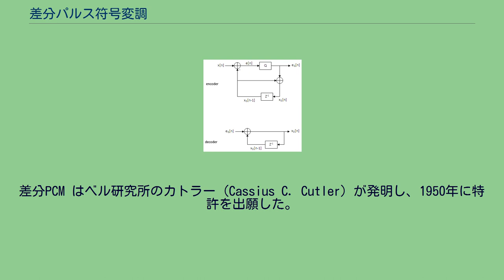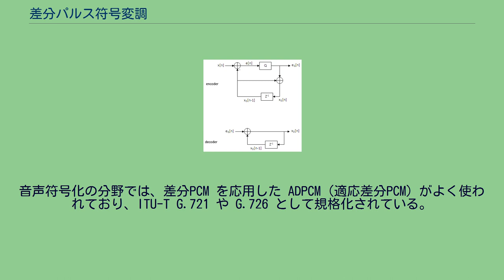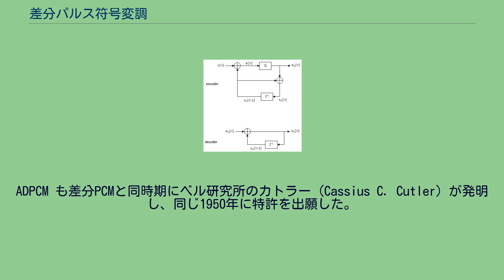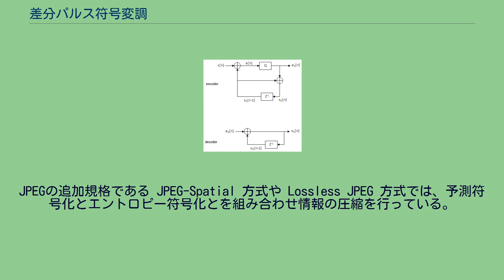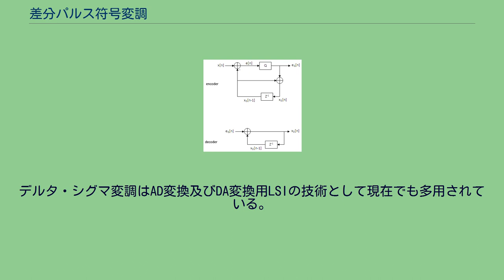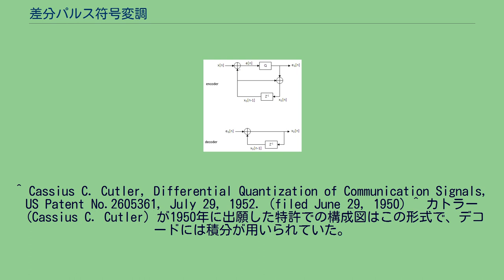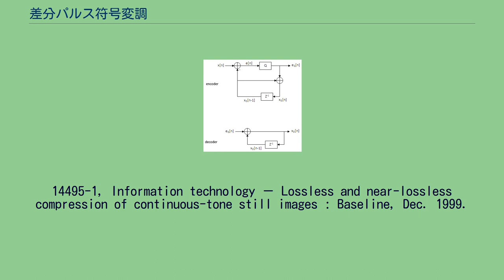差分パルス符号変調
差分パルス符号変調（さぶんパルスふごうへんちょう、英: differential pulse-code modulation、DPCM）あるいは差分PCM（英: differential PCM）とは信号間の差分を PCM 符号化する方式である。
単純な処理で情報の圧縮ができるため、差分PCMの応用である ADPCM と共に音声符号化や画像符号化の分野で古くから使われている。
音声や画像などの隣り合ったサンプル間には相関があるため、隣り合ったサンプル値を予測値として使用することができる。
サンプル値自身の値と比較すると予測値と実際の値の差は通常小さくなるため、差分のみを符号化すれば少ないビット数で表現でき情報の圧縮を行うことができる。
差分PCM はベル研究所のカトラー（Cassius C. Cutler）が発明し、1950年に特許を出願した。
差分PCM の入力はアナログ、デジタルのいずれでもよい。
時間的に連続したアナログ信号の場合は最初に標本化が行われ離散的な信号に変換される。
その後の処理は以下の2つの方法が考えられる。
連続する標本値の差をとった後に量子化を行う。
連続する標本値の差の代わりに、過去の符号化データからデコードした値と標本値との差の量子化を行う。
最初の方法は量子化の際の誤差が蓄積されていく問題があり、差分PCMでは2番目の方法が使用される。
デコードは受信した値を単純に加算していくことで行う。
以下にアナログ信号を入力とする標準的な差分PCMの構成を示す。
x[n] は標本化された入力信号、eQ[n] は量子化済みの差分PCM信号である。
Z-1 は単位時間分の遅延、Q は量子化を表す。
この図においてエンコーダーの下半分が過去の符号化データのデコーダーにあたり、入力信号 x[n] と過去のデータからのデコード値 xD[n-1] との差が量子化される。
量子化の際に発生した誤差はその後の符号化で打ち消されるため誤差の蓄積はない。
量子化されたエンコーダーからの出力は、そのまま符号として使われたり、差分PCM出力が 0 付近の狭い範囲に集中するのを利用しさらにエントロピー符号化を行いより圧縮率を上げたりする。
音声符号化の分野では、差分PCM を応用した ADPCM（適応差分PCM）がよく使われており、ITU-T G.721 や G.726 として規格化されている。
画像の分野では差分PCM を一般化した予測符号化がJPEGの追加規格などで使用されている。
また、差分PCM を単純化したものとしてデルタ変調がある。
ADPCM（adaptive differential pulse code modulation、適応差分PCM）は差分PCMを応用したもので、量子化での量子化幅を適応的に変化させるものである。
差分が大きくなっていく場合は量子化幅を広げ、差分が小さくなっていく場合は量子化幅を狭めることで、より広い範囲の差分を少ないビット数で効率よく表現できる。
ADPCM も差分PCMと同時期にベル研究所のカトラー（Cassius C. Cutler）が発明し、同じ1950年に特許を出願した。
差分PCM の構成図での「Z-1」は1つ前のサンプル値を現在の信号の予測値として出力する「予測器」の機能を持つ。
これを一般的な予測器に置き換えたものが予測符号化（predictive coding）である。
何らかのアルゴリズムで過去のサンプル値から現在の値を予測し、実際の値との差分のみを符号化する。
予測値の計算方法としては、関係する複数のサンプル値に何らかの係数を掛けて足し合わせたものを予測値とする線形予測がよく用いられる。
例えば、静止画での特定の画素の明るさは直上や直前の隣接する画素の明るさと高い相関があり、その平均値などで予測することができる。
動画の場合であれば、前後のフレームの同じ位置の画素やそれに隣接する画素から予測値を求めることができる。
JPEGの追加規格である JPEG-Spatial 方式や Lossless JPEG 方式では、予測符号化とエントロピー符号化とを組み合わせ情報の圧縮を行っている。
デルタ変調（delta modulation）は差分PCMの1ビット版で、1つ前のサンプル値に対するサンプル値の大小を1ビットで符号化する。
デルタ変調を応用したものとして、適応デルタ変調（adaptive delta modulation、ADM）、デルタ・シグマ（Δ-Σ）変調（del...